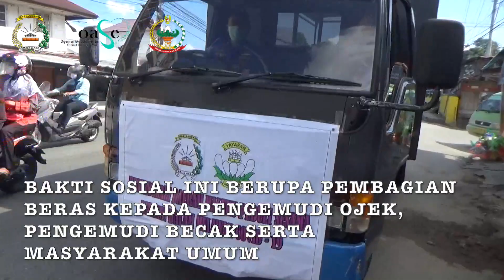Bhayangkari Daerah Maluku Peduli Covid-19